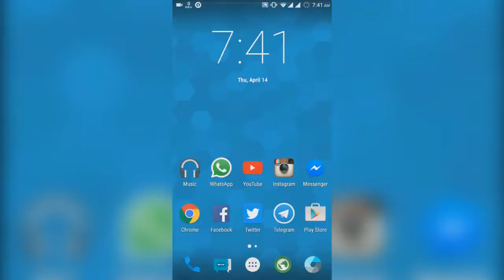[VLOG] CM 12.1 Battery Backup on K3 Note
Excellent Battery Life with Great Performance. Highly Recommend to install this ROM.

Peace !